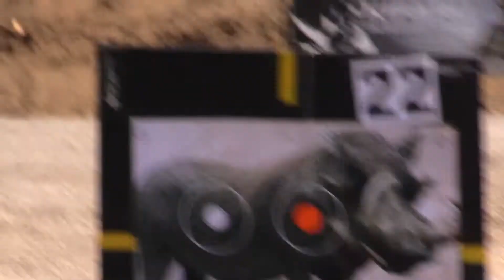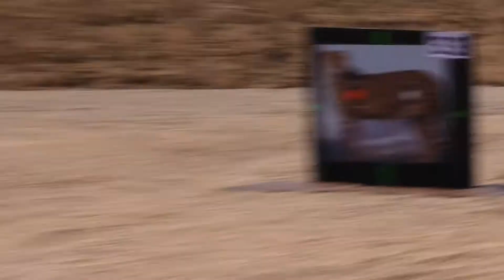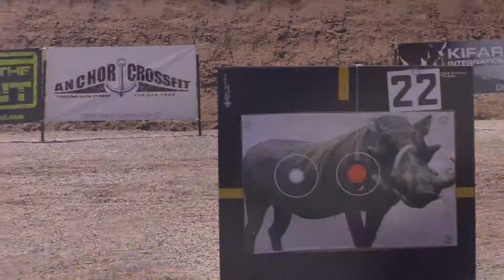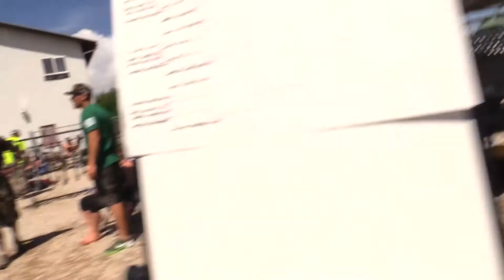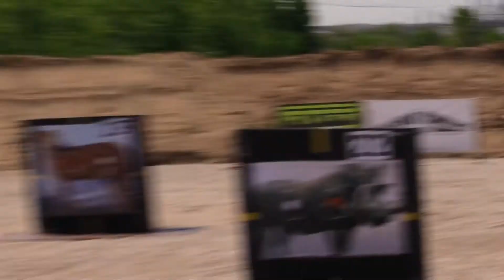Alpha Challenge 2016 Day 2 part 1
Part 1 of the Head to Head rounds on Alpha Course